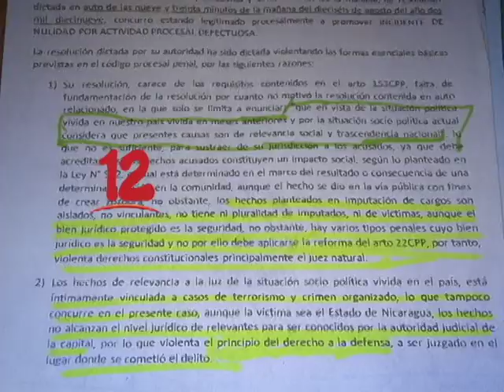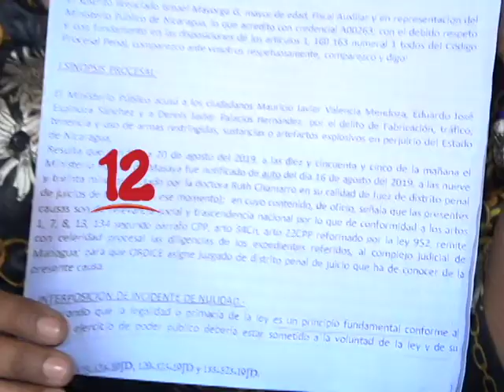CASO VETERINARIO PRESO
La abogada Nohemí Guerrero denunció que los jueces están violando las garantías constitucionales del preso político Dennis García.